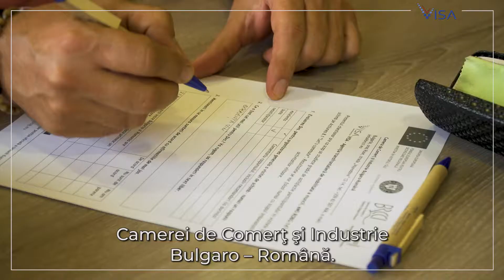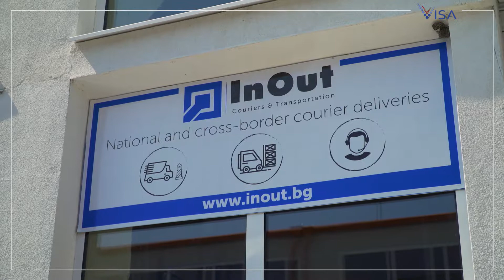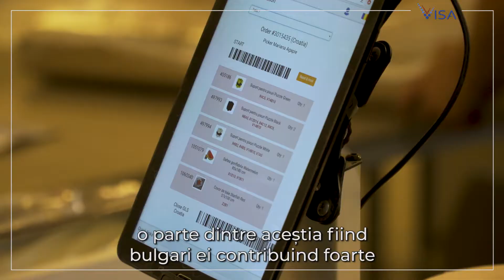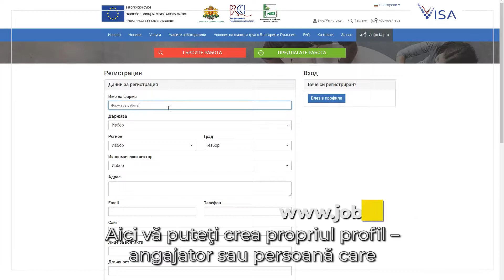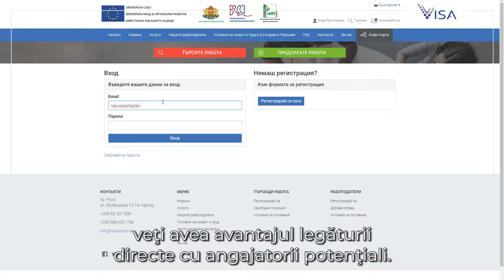VISA - Agentia de mobilitate transfrontaliera a muncii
☑ Agenţia "VISA" încurajează mobilitatea transfrontalieră în muncă între România şi Bulgaria oferind informaţii, servicii şi formări nu numai pentru angajatori, ci şi pentru persoanele care caută un loc de muncă.

☑ Agenţia "VISA" vine în ajutorul dezvoltării comune a regiunii, creând şi dezvoltând o reţea comună de experţi bulgari şi români.

☑ Agenţia "VISA" încurajează organizaţiile din regiune să coopereze în domeniul problemelor cu ocuparea forţei de muncă